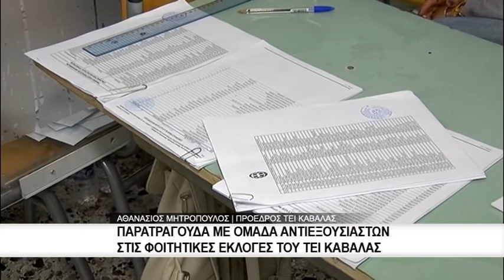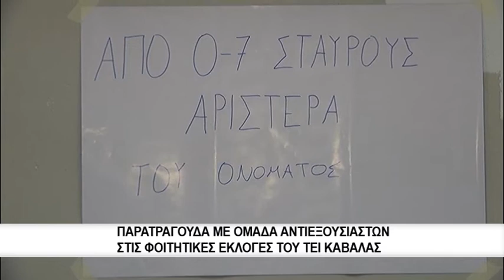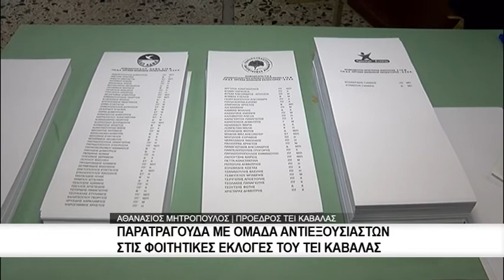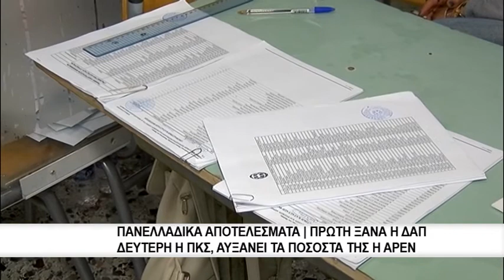Επεισόδιο στις εκλογές του ΤΕΙ Πρώτη δύναμη ξανά η ΔΑΠ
Δεν έλλειψαν τα παρατράγουδα όπως σε πολλά πανεπιστήμια της χώρας και στην Καβάλα κατά την διεξαγωγή των φοιτητικών εκλογών. Συγκεκριμένα στη ΣΤΕΦ, το απόγευμα έγιναν επεισόδια όταν ομάδα αντιεξουσιαστών φέρεται να επιχείρησε να διακόψει την ψηφοφορία θέλοντας να πάρει την κάλπη. Ωστόσο Οι σπουδαστές κατάφεραν να προλάβουν να κρατήσουν αυτοί την κάλπη και κάλεσαν παράλληλα στο τηλέφωνο τον πρόεδρο του ΤΕΙ κ. Μητρόπουλο για να τον ενημερώσουν για το τι συνέβει. Ο Πρόεδρος του ιδρύματος ειδοποίησε την Αστυνομία και αργότερα ισχυρές αστυνομικές δυνάμεις βρέθηκαν αμέσως έξω από την κεντρική πύλη περιμένοντας οδηγίες. Τελικά το επεισόδιο έληξε εκεί δίχως να γίνουν συλλήψεις ή να υπάρχουν τραυματισμοί. Στα αποτελέσματα τώρα η ΔΑΠ σημείωσε άλλη μία άνετη νίκη λαμβάνοντας περίπου το 50% των ψήφων ενώ ακολουθούν η ΠΚΣ και η ΑΡΕΝ. Είναι πάντως χαρακτηριστικό ότι στις εκλογές σημειώθηκε νέο ρεκόρ αποχή αφού στις δύο σχολές του ΤΕΙ ψήφισαν μόλις 360 φοιτητές!